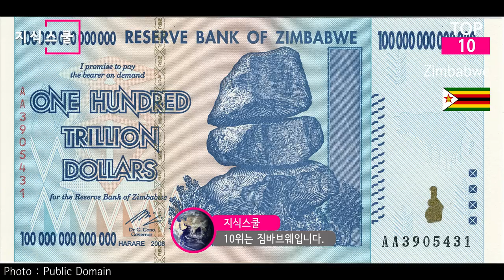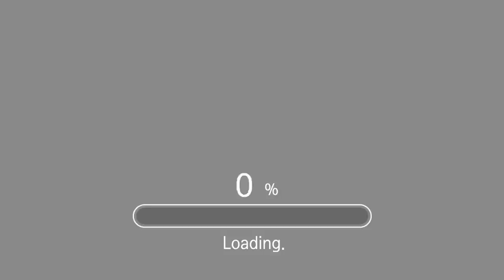국가의 멸망 가능성을 평가한 2021년 취약국가지수가 가장 높은 국가 Top 10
포린폴린시와 평화기금은 매년 취약국가지수(FSI)를 발표하여
국가의 위기정도와 국가로써의 유지가능성을 평가하고 있다.
극단적으로 국가의 멸망 가능성을 말해주는 것이라고도 볼 수 있는
취약국가지수는 평가에 있어 4가지 지표의 12개 세부항목이 적용되고 있다.
취약국가지수가 가장 높은 국가를 알아보자.

* 자료출처
Foreign Policy
The Fund for Peace
Julien Harneis - Refugee camp in Congo 2008
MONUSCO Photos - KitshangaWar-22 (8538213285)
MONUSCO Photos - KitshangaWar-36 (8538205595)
MONUSCO Photos - The populations of Mutaho flee into Goma following a second day (21 May 2013) of fighting between M23 elements and FARDC soldiers. MONUSCO reinforces its presence in the area. (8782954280)
MONUSCO Photos - Displaced people set camp in Goma outskirts (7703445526)
Foreign and Commonwealth Office - The Foreign Secretary and Angelina Jolie visit Nzolo camp (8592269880)
shamsnn - Syrian Demonstration Douma Damascus 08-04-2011
L-BBE - Russian airbase in Syria - panoramio (13)
Грищук ЮН - Al Mukalla city in Yemen - Transportation
Geraki - Refugee hotspot Fessas (6)
Rod Waddington - Selling Papaya, Yemen (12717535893)
Ibrahem Qasim - Yemeni students in sanaa in Unit feast 22 may 2012
Rod Waddington - Could Be Trouble, Yemen (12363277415)
Julien Harneis - Mobile-health-clinic-health-yemen-2016
Foreign and Commonwealth Office - Alistair Burt meets President Hadi of Yemen (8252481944)
Noor Al Hassan - 2011–2012 Yemeni revolution (from Al Jazeera) - 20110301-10
Fathi Nizam - Pro-government Syrians demonstration in Damascus after US missile strike 06
L-BBE - Russian airbase in Syria - panoramio (2)
SofiaStorl - Gente en el Congo
Thomas Erwin von Arx - Palm oil manufacture (9) Lac Mukamba, Teretoire de Dimbelenge, Kasai occ. RD Congo
Chancelfun - LES JUGES DE LA COUR CONSTITUTIONNELLE DE LA R.D.CONGO 0
Samuel.Babikene - People and goods crossed by pyrogue on the Lukuga river in the province of Tanganyika in the Democratic Republic of Congo
Afrika Force - A Local Displaying His Produce (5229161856)
Aljabri.mokh - صلاح باتيس يؤدي اليمني الدستورية
DFID - UK Department for International Development - Getting help to those who need it (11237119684)
WRI Staff - Central African Republic - Log transport
RomanDeckert - SadiqAlMahdi Hermannsburg RomanDeckert12062015
Abualbushr Ibrahim Hussein Mohamed - OF khartoum
Foreign and Commonwealth Office - London Conference on The Illegal Wildlife Trade (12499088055)
Léo Torréton - Stoneworker in the Central African Republic 5
Gerhard Holub - Chad 2017 Koro Toro desert well DSC9967
European Commission DG ECHO - Darfurians refugees in Eastern Chad
Gerhard Holub - Chad 2019 man drinking dirty water from Batha river reservoir in Oum-Hadjer DSC4381-2
SuSanA Secretariat - Women at Farchana refugee camp in Chad - Des femmes au camp de réfugiés de Farchana au Tchad (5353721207)
Iamtheboo - Mission Observation Tchad
SuSanA Secretariat - Water collecting place in Farchana refugee camp (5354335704)
Ken Doerr - Storm clouds over N'Djamena (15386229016)
Nicoleon - Idriss Déby
Max Chiswick - Truck passing in Sudan
[1] - Bangladesh Army engineer battalion in South Sudan
Alexandr Podolian - UTair Mil Mi-8AMT delivering food aid in Ulang, South Sudan
Al Jazeera English - Kiir awaits - Flickr - Al Jazeera English
Al Jazeera English - South Sudan independence celebration
DFID - UK Department for International Development - Working with UNHCR to help refugees in South Sudan (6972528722)
Sudan Envoy - Sudan Envoy - IDP Camp Residents
UNCTAD - Representative of Sudan (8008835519)
Sudan Envoy - Sudan Envoy - Lining up
J. J. Messner - FFP's logo adopted in 2011
MaltaGC - 0444 BulawayoZimbabwe 19920730
Cesar Pérez - Dispensador de gasolina viejo en San Vicente.kremlin.ru - Vladimir Putin and Emmerson Mnangagwa (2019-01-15)
Dj CkyBlue - Emmerson Mnangagwa for vote
Kimsaka - Zimbabwe2008
Tino Munemo - Scrap metal dealers
David Coltart - Election campaign March 2005
Fabio Achilli - Victoria Falls, Zimbabwe (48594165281)
The Presidential Press and Information Office's of Azerbaijan - Ilham Aliyev met with Zimbabwe President Emmerson Mnangagwa 10
Bodow - Unterwegs in Kabul
Gregology - T-54-55s outside Kandahar Airfield in Afghanistan
Olgamielnikiewicz - Stolica Afganistanu Kabul w 2009 roku 02
F-zoellner - Passengers between the times in Sudan
Petr Adam Dohnálek - Rest area Khartoum Port Sudan 001
A.M.A.R.SN.IP.ER - Old Sudanese Taxi
Sudan Envoy - Darfuri Armed Movement Commanders
Oxfam East Africa - Awerial settlement, South Sudan (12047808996)
Steve Evans - South Sudan 022